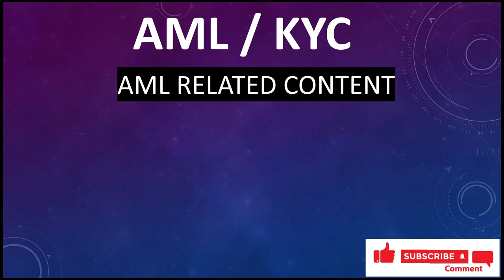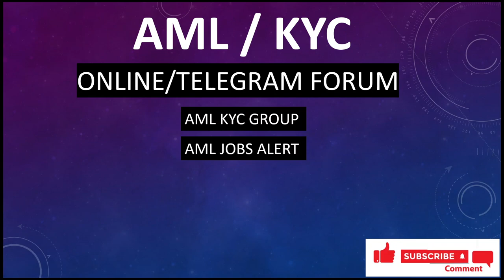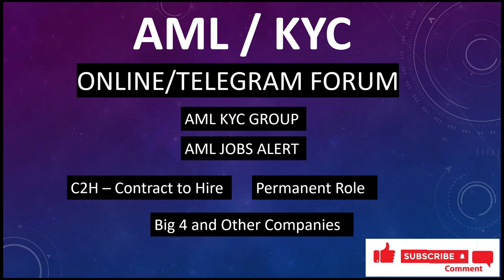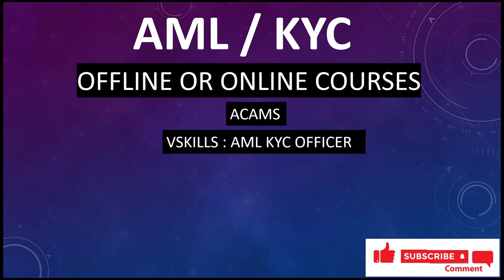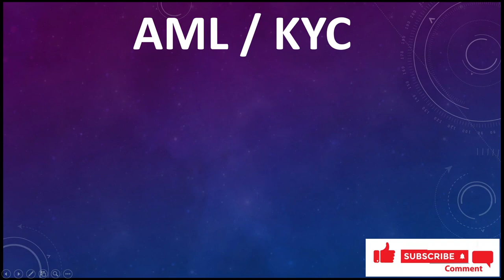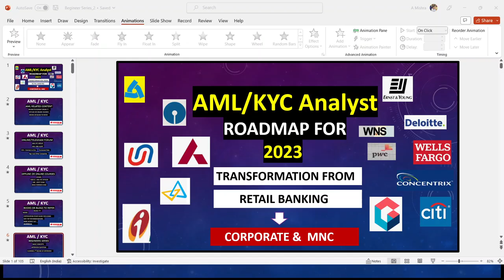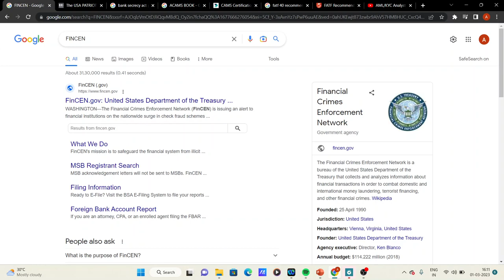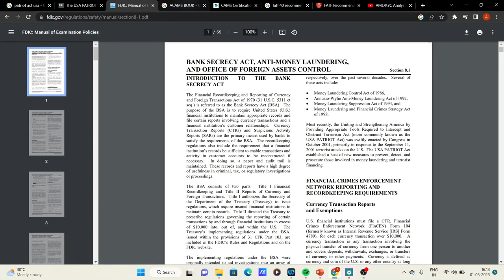AML/KYC Job ,Bank to MNC Job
AML/KYC Analyst discussing their roadmap for 2023 in the second part of a beginner series, with the content being available online and offline.
The analyst likely shares information and insights related to anti-money laundering (AML) and know your customer (KYC) processes and regulations.
The content is sourced from YouTube, indicating that it is a video-based presentation or discussion.
The analyst's roadmap for 2023 suggests that they have planned specific objectives, strategies, or milestones related to their work as an AML/KYC Analyst.
This beginner series may provide valuable guidance and knowledge for individuals who are new to the field of AML/KYC or interested in learning more about these topics.

Do you want to change your job to AML Analyst but are not sure where to begin?
This video shares the top 5 skills and the resources to learn them.

About me: I  am an Ex Retail banker worked with I bank for 8 years .
After which i switched my profile from domestic to International banking in AML and KYC.

 This channel is on a mission to bridge the information gap in the education regarding AML and KYC jobs and help to crack top corporate jobs which have no sales or investment targets.

Video Editor - Self